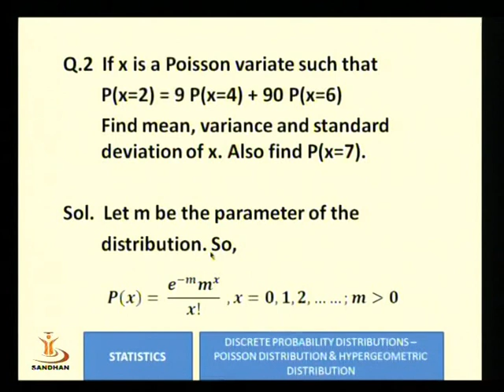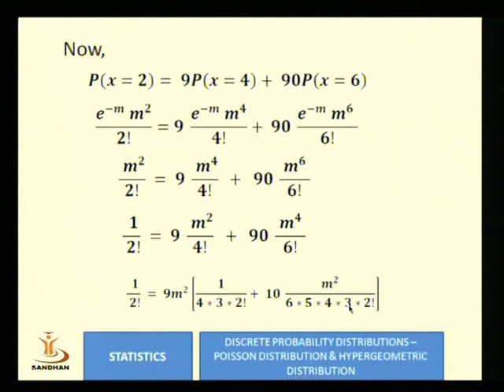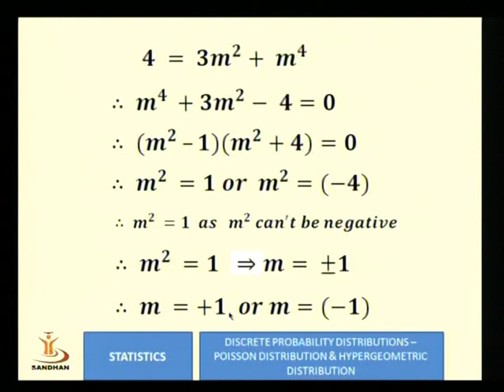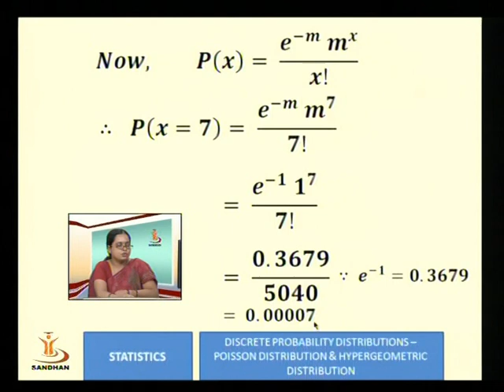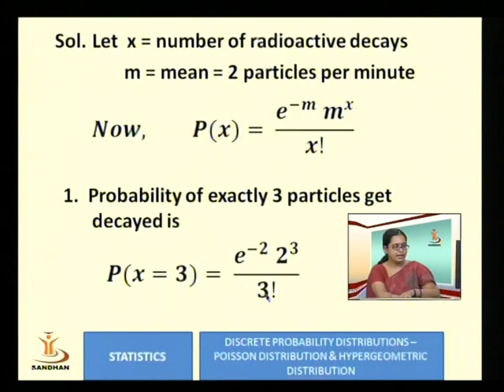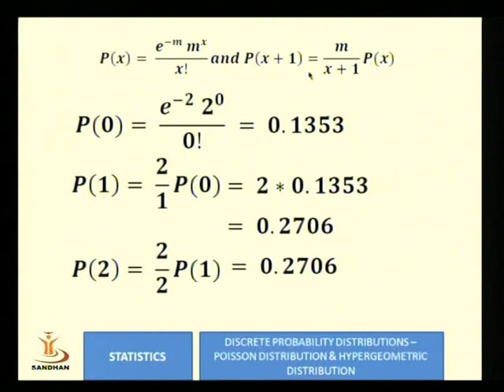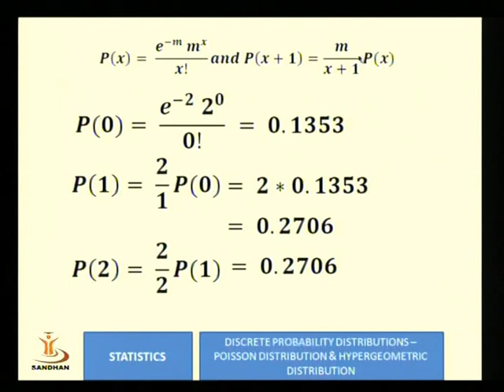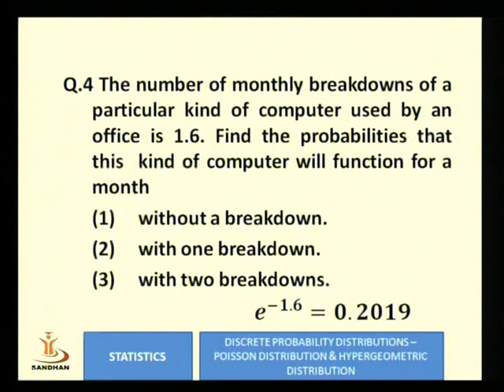DISCRETE PROBABILITY DISTRIBUTION 02